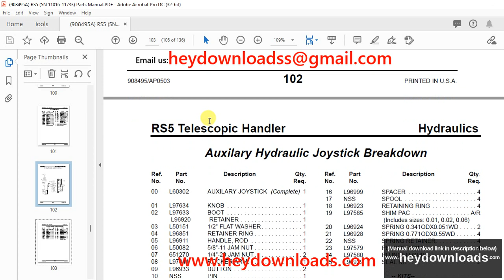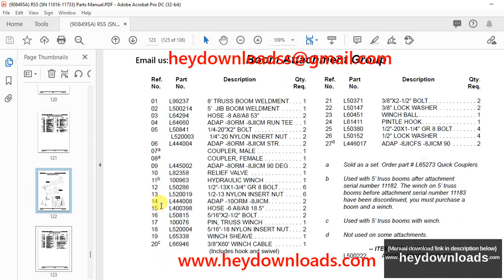GEHL RS5 Telescopic Handler PARTS MANUAL(908495) - PDF DOWNLOAD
INTRODUCTION . . . . . . . . . . . . . . . . . . . . . . . . . . . . . . . . . . . . . . . . . . . . . . . .Inside Front Cover
List of Abbreviations . . . . . . . . . . . . . . . . . . . . . . . . . . . . . . . . . . . . . . . . . . . . . . . . . . . . . . . . . . . . .1
Filter Reference Chart . . . . . . . . . . . . . . . . . . . . . . . . . . . . . . . . . . . . . . . . . . . . . . . . . . . . . . . . . . . .1
Table of Contents . . . . . . . . . . . . . . . . . . . . . . . . . . . . . . . . . . . . . . . . . . . . . . . . . . . . . . . . . . . . . . . .2